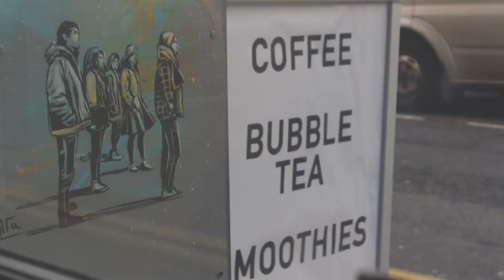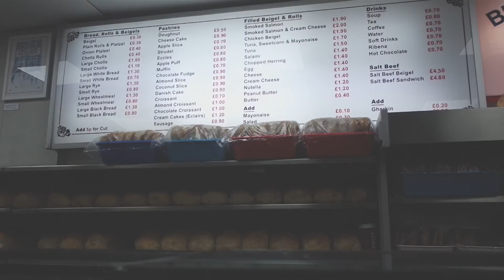Super Chilled Weekend (vlog) | Shanara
This is pretty much what I got up to on a relaxing weekend.

I'll be uploading a vlog of my week every Monday from now on, so you'll be able to enjoy a much longer vlog!